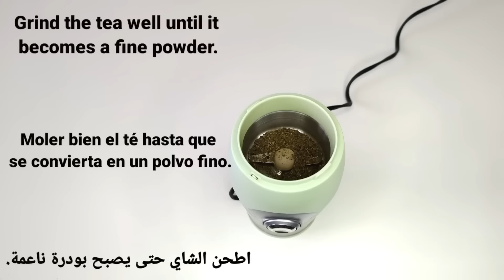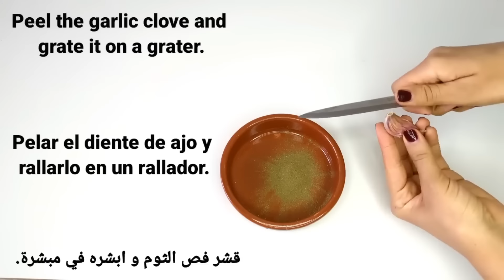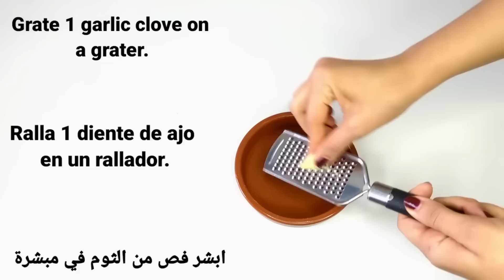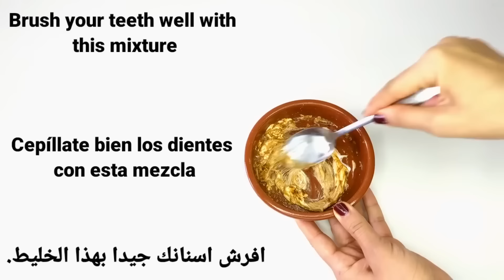The secret that dentists don't want you to know: Removes tartar and whitens teeth in 2 minutes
The most powerful ingredient in the world! Stimulates collagen and fills deep wrinkles.